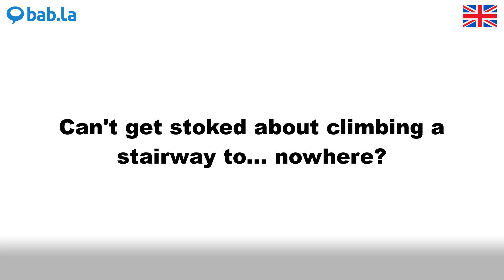STOKED pronunciation | Improve your language with bab.la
Improve your spoken English by listening to STOKED pronounced by different speakers – and in example sentences too. Learn and love languages with bab.la.